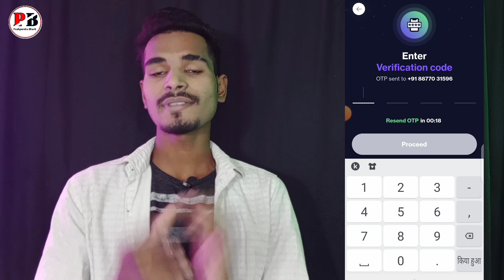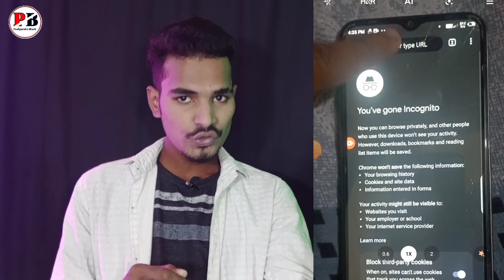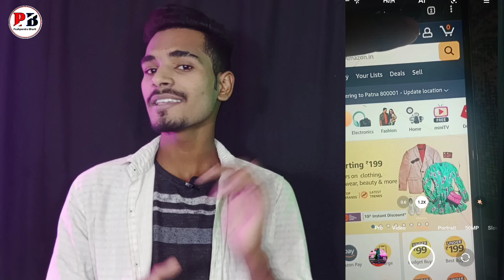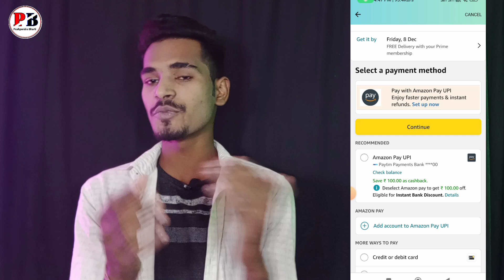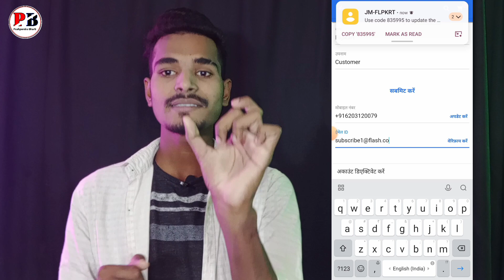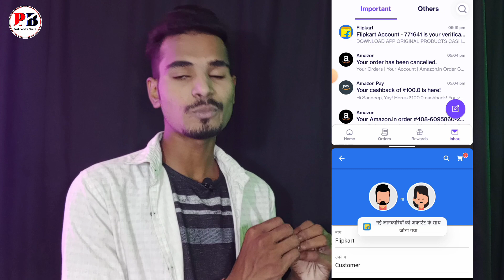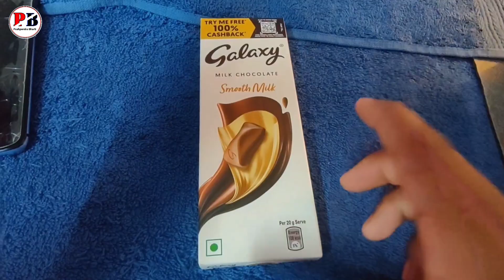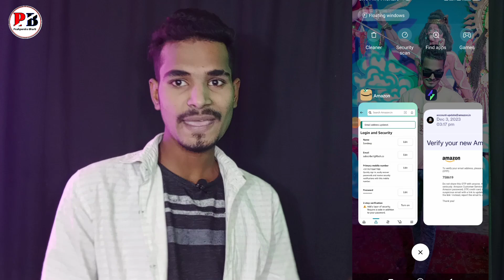NEW EARNING APP TODAY | EARN DAILY FREE PAYTM CASH WITHOUT INVESTMENT | PAYTM EARNING APP 2023 TODAY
FOLLOW ON !

earning app
new casino app with sign up bonus
new earning app unlimited trick today
paytm cash